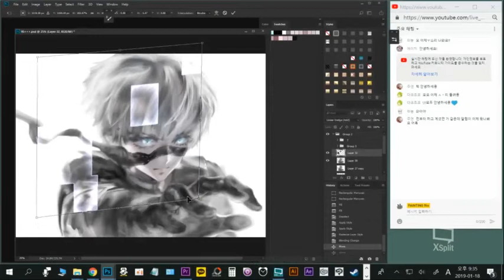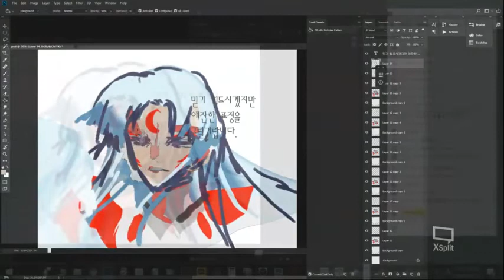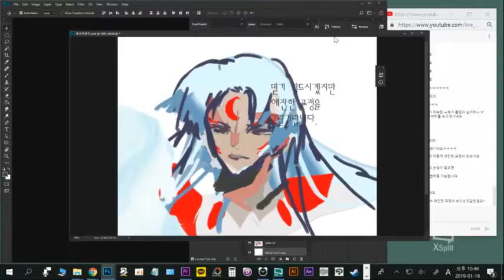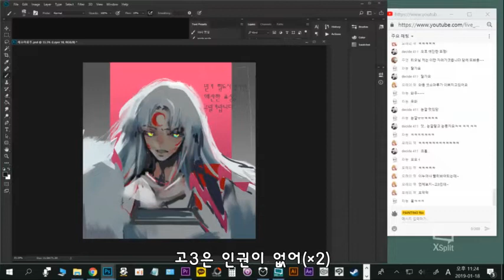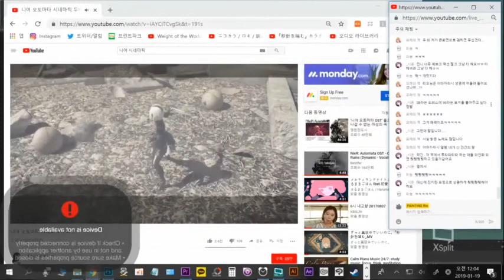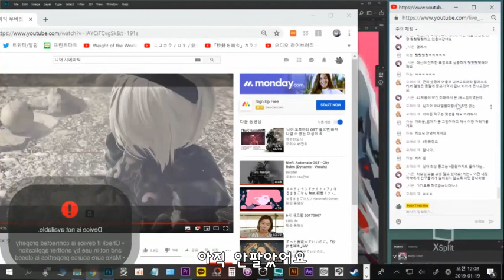[이누야샤] 셋쇼마루 스피드페인팅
이 영상은! 무려 리오티비 최초의 생방송 편집본인거에요 !

편집해주신 진초록느님 휴즈감사우주감사합니다.